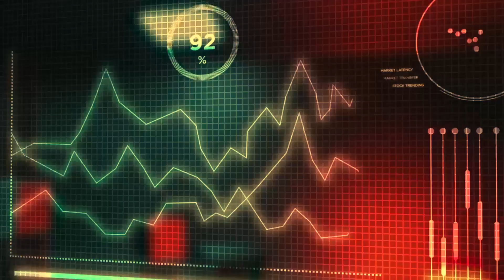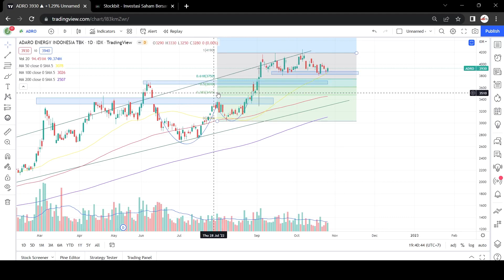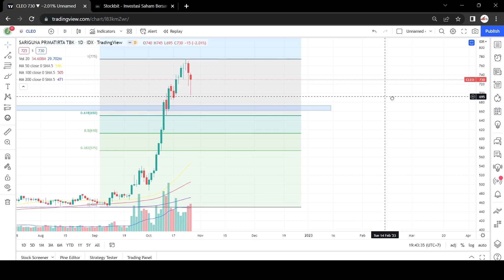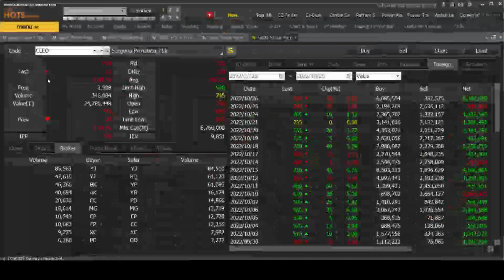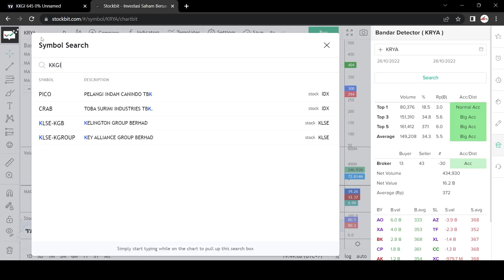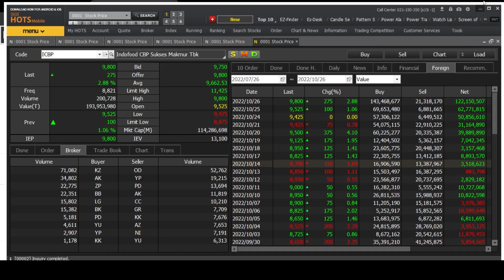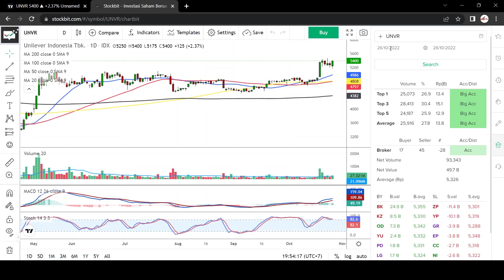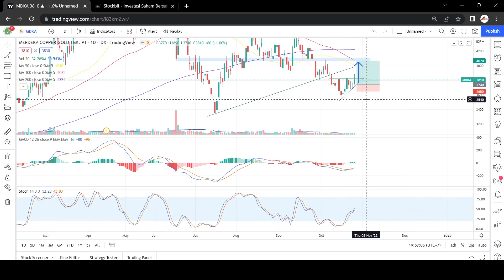ANALISA SAHAM UNTUK BESOK - SAHAM INI AKUMULASI ASING BESAR! PELUANG LANGKA ! MASUK DI HARGA BERAPA?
oh ya gw mau info kabar gembira yaitu
udah ada channel telegram buat temen temen yang mau belajar dan diskusi bareng dengan gw ! so langsung klik aja disini !

SILAKAN DISIMAK VIDEO INI SAMPAI SELESAI YA

salam cuan!